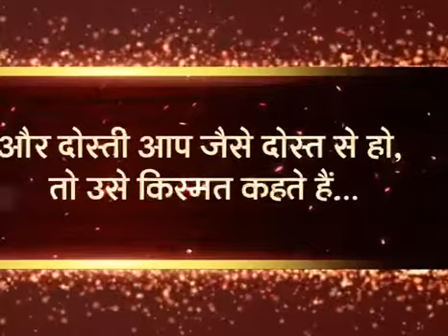Dost / Dosti / Friend / Friendship / forever /